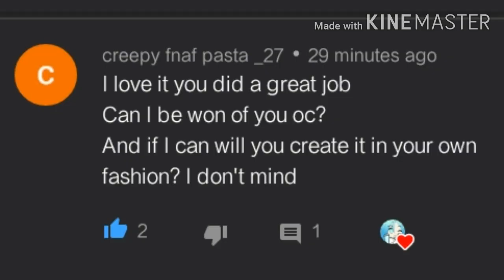//You really don't want me to change my name do you?//And here is your character//